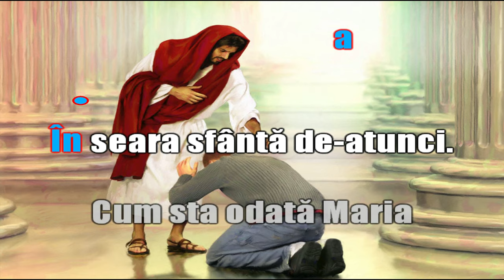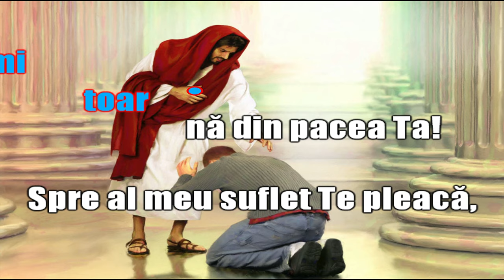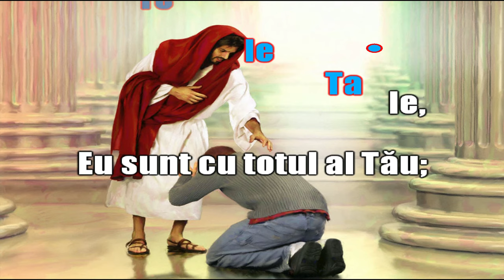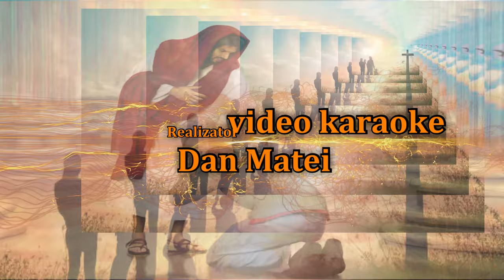O, Dătătorul vieţii!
Una din multele cântări frumoase, cu un mesaj pe măsură.
Video karaoke pentru cântarea O, Dătătorul vieţii! CE 411.